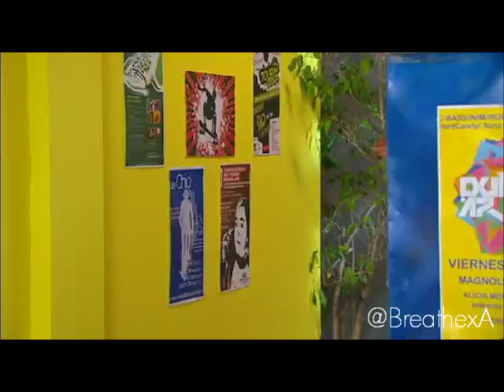Caro Mestrovic en gordis Cap 72